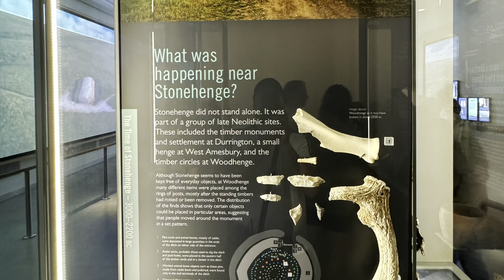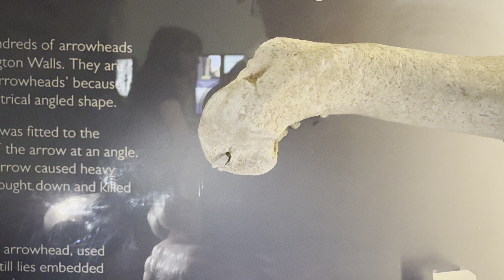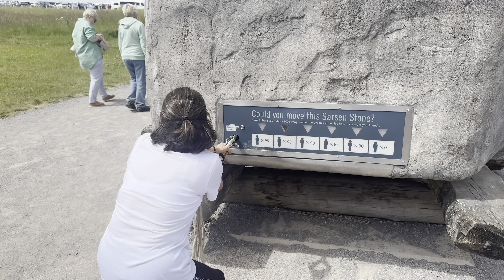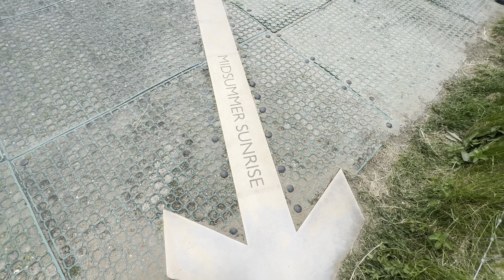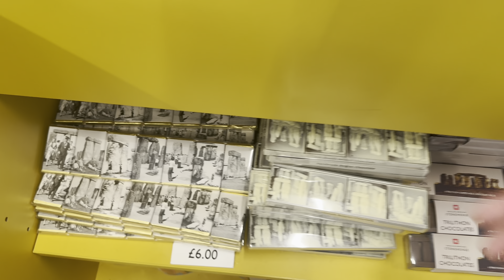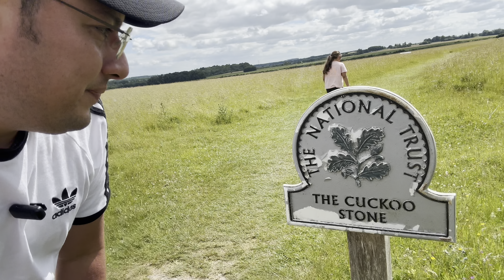Stonehenge, Salisbury, England